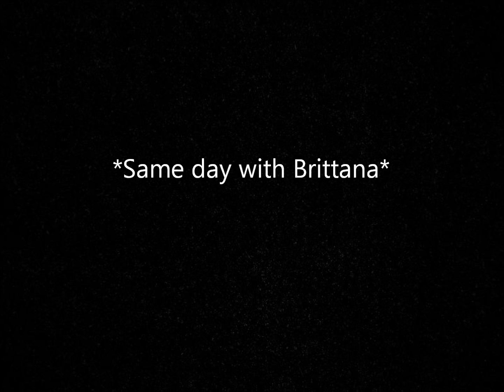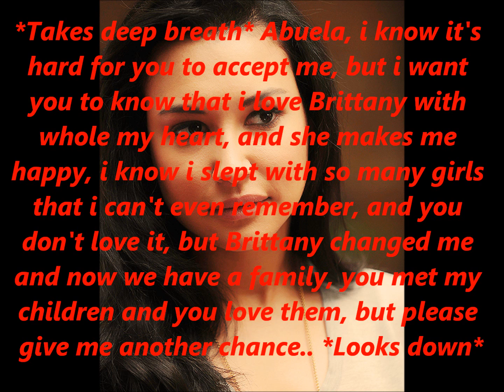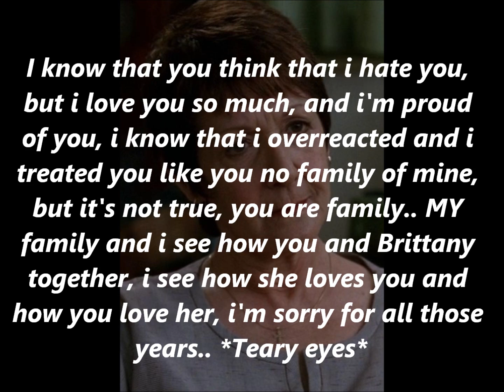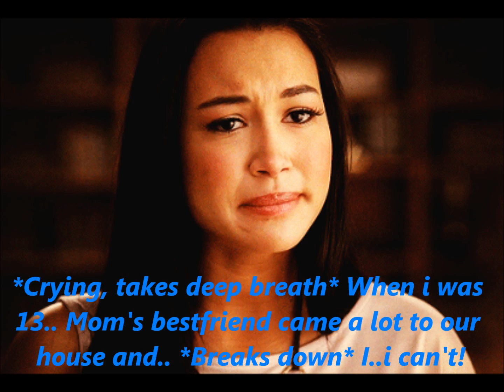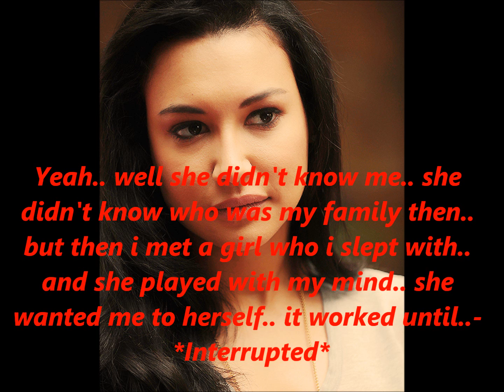A GleeBrittana Story Season 4 Episode 11 part 2